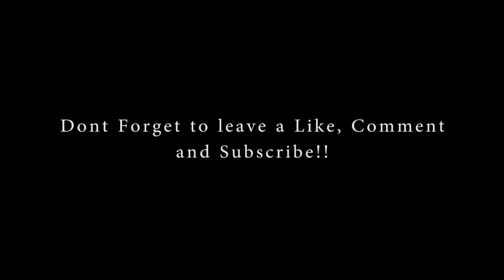DoBram #1 : Galungan Vibes!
Hello Peeps! Back with me Bramantya Krisnanta in my Channel

Akhirnya dipenghujung tahun 2018 gue bisa buat suatu konten baru yaitu "DoBram" yang mempunyai kepanjangan "Days of Bram" which is itu sama kayak "Vlog" hehehe. Kenapa gue ga make "Vlog" aja? karena itu udah terlalu mainstream
dan udah banyak banget orang yang make "Vlog" as their own life video. So i trynna to be Antimainstream. dan di "DoBram" kali ini gue ngebahas tentang Hari Raya Galungan dan Kuningan yang dirayakan oleh orang yang beragama Hindu baru-baru ini

Almost Forgot, Happy New Year 2019 guys! Hope y'all blessed and this channel get more Subscriber and Like than before!

Special Thanks to :
- Camera : @prabasiwikirana
- Computer : @putraprianatha